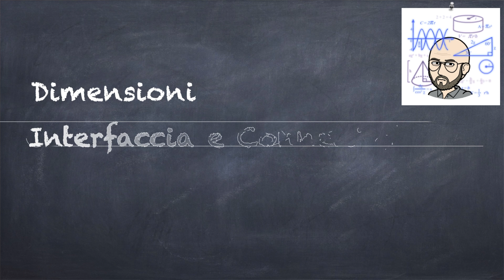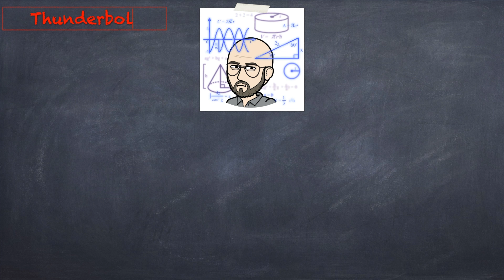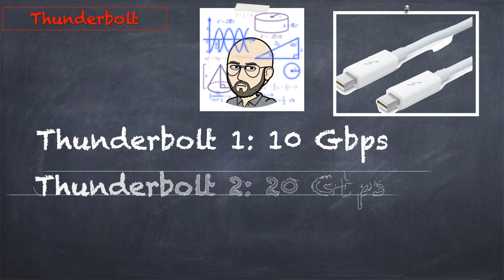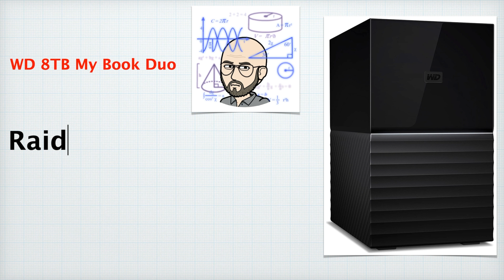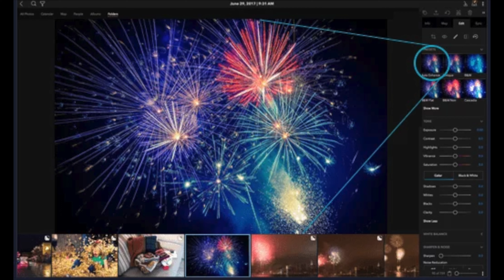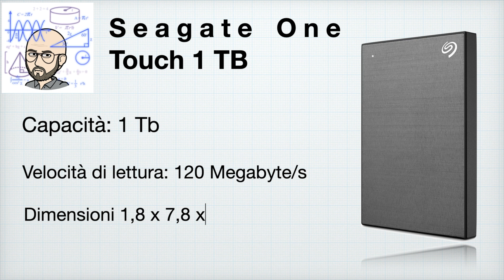Hard Disk Esterno Scegliere il Migliore. Recensione Western Digital Seagate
Gli Hard Disk Esterni recensiti in questo video
WD 8TB My Book Duo.
WD 4TB My Passport for Mac
Seagate One Touch 1 TB
Seagate One Touch 4 TB
Kesu 250 GB

Time Stamps

00:00 | Intro
00:36 | Caratteristiche tecniche
01:05 | Differenza tra HDD e SSD
02:00 | Dimensioni
02:55 | Interfaccia e Connettività
04:25 | Ciclo di Vita
05:25 | Rumore
05: 43 | Cache
05:58 | Software in dotazione
06:20 | Consigli su quale scegliere
07:31 | WD 8TB My Book Duo
08:15 | WD 4TB My Passport for Mac
09:11 | Seagate One Touch
11:29 | Kesu 250 GB

Il mio nuovo MacBook Pro da 14” Chip Apple M1 Pro, acquistato in offerta su Amazon ✅ [LINK]

I videoCLIP e le foto in sovraimpressione DI QUESTO VIDEO li trovi su ENVATO ELEMENTS milioni di risorse per i tuoi video:

SITEGROUND IL MIGLIORE HOSTING per il TUO SITO WEB adesso scontato!!!

La mia Attrezzatura attuale:
MacBooK Pro 13
Video Camera Sony 4K FDR-AX53
Ipad pro 12,9”
Treppiede manfrotto
Microfono USB
Cuffie Bose
Softbox ESDDI
Microfono AGPTEK

Il prezzo finale per voi rimarrà lo stesso
Attraverso questi Link supporterete gratuitamente il canale, regalandomi una piccola percentuale su un acquisto.